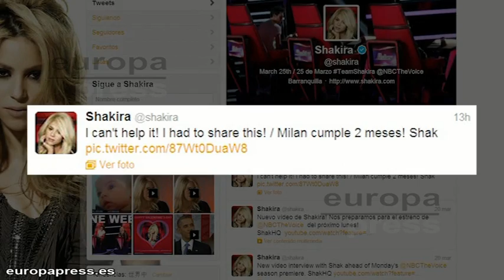Shakira nos enseña la carita del pequeño Milan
Desde que naciera el pasado 22 de enero, ya habíamos podido contemplar algunas imágenes de uno de los bebés más famosos del Planeta, pero no ha sido hasta ahora cuando Shakira se ha decidido a mostrarnos una fotografía tan de cerca de la carita de su pequeño.